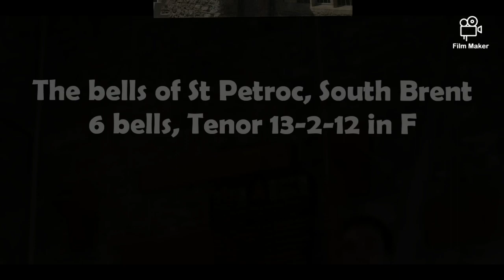The bells of St Petroc, South Brent, Devon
This is video footage of the Shaugh Prior band ringing at the South Brent striking competition in July 2015. They form an excellent medium weight six, which not only go well but have this lovely old fashioned grunt about them, they leave you wanting more! Tenor 13-2-12 in F. Enjoy